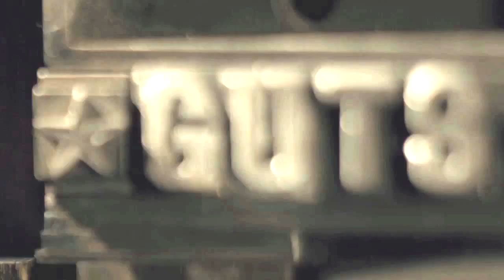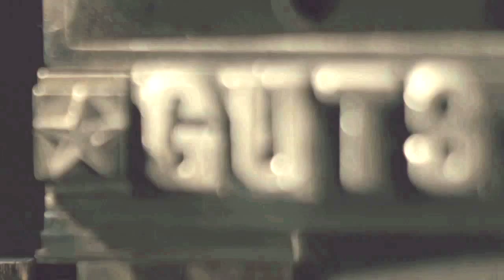Guts Glory Ram Seminole Legend: Tay Cody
Courtesy The Ram Truck Seminole Legend this week is Tay Cody.